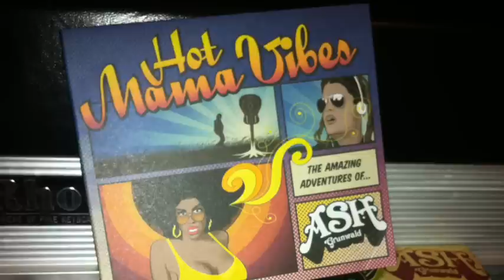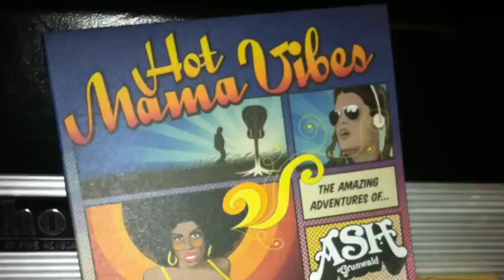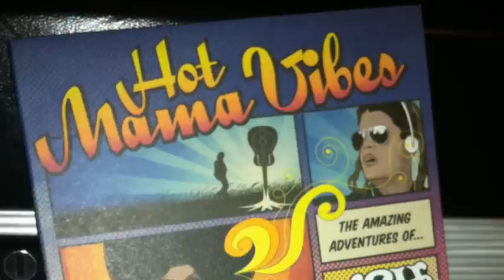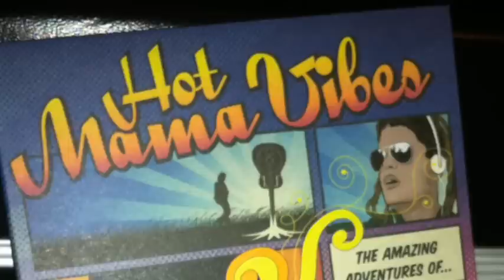Ash Grunwald - Change (Official Audio)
The official audio for Ash Grunwald - Change